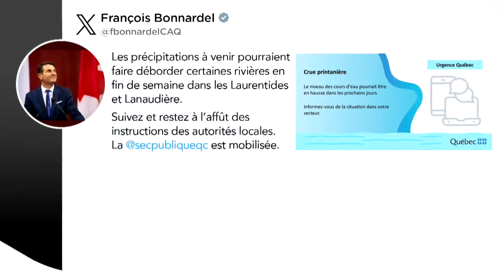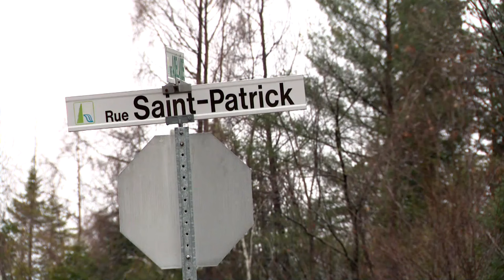Rivières sous surveillance: plusieurs municipalités en état d’alerte - reportage